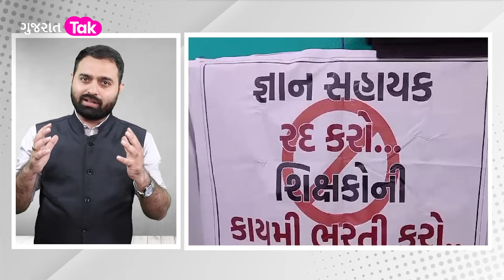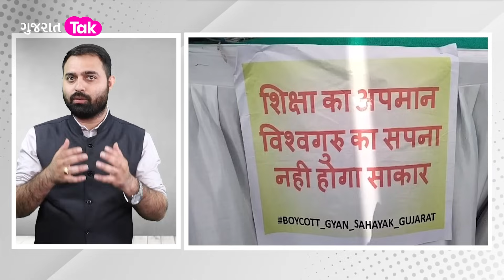AAP ની વંડી ઠેકી Yuvrajsinh Jadeja Congress માં જોડાશે ? Shaktisinh gohil | Gujarat tak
ગુજરાત કોંગ્રેસ છેલ્લા ઘણા સમયથી જનમંચ કાર્યક્રમ કરી રહી છે. પરંતુ આ જનમંચ કાર્યક્રમમાં AAP સાથે જોડાયેલ યુવરાજસિંહ જાડેજા ઉપસ્થિત રહેતા કેટલાક સવાલો થઈ રહ્યાં છે. લોકો કહી રહ્યાં છે શું યુવરાજસિંહ કોંગ્રેસમાં જોડાઈ રહ્યાં છે